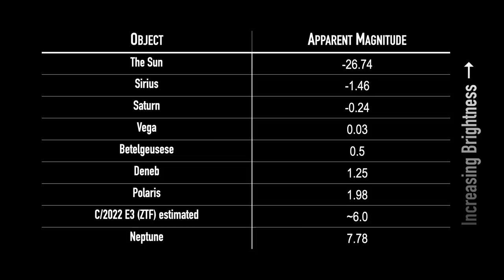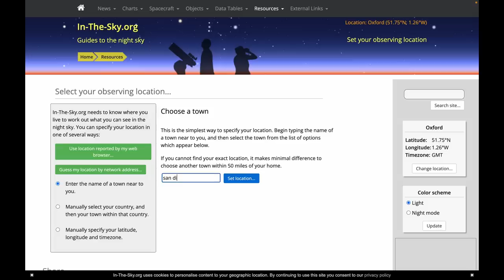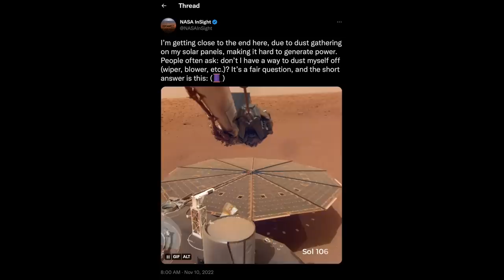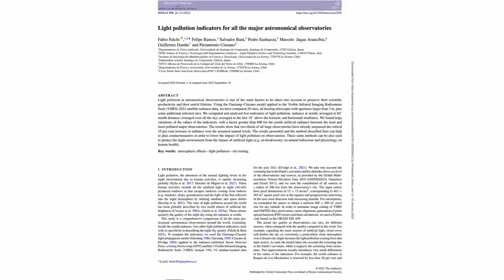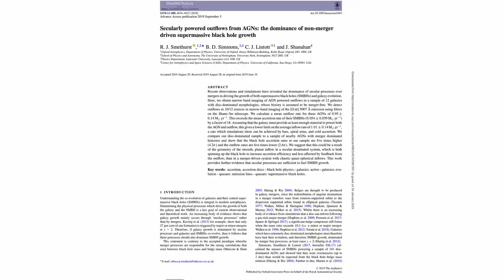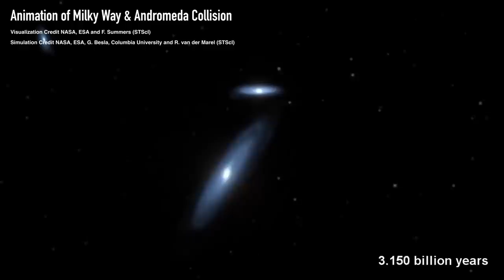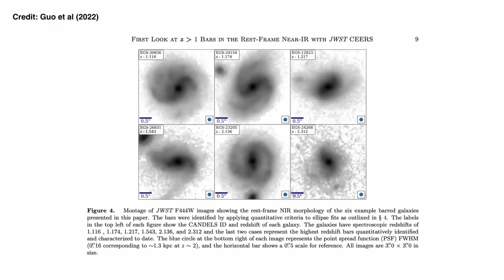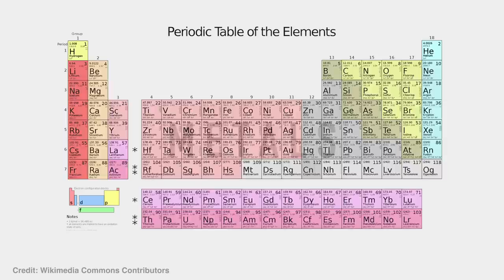How to spot Comet C/2022 E3 (ZTF), plus JWST finds weird distant galaxies | Night Sky News Jan '23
In this month’s Night Sky News episode we’re chatting about how to spot Comet C/2022 E3 ZTF, the plan to collect Perseverance’s rock samples off the surface of Mars, the threat of light pollution to astronomical observatories, and of course two new JWST discoveries of distant galaxies!

See an up-to-date position for Comet C/2022 E3 (ZTF) for your location

Read all the press releases from the American Astronomical Society meeting (scroll down this page to find them)

Guo et al. (2023; barred galaxies at high redshift with JWST)
Smethurst et al. (2021; my research on merger-free growth of black holes)

00:00 Intro
00:54 Comet C/2022 E3 ZTF (how to spot and why it's green)
07:12 Mars/Moon Occultation
08:19 Venus + Neptune Conjunction
09:08 Jupiter + Venus + Toenail Moon!
09:37 CuriosityStream
10:50 Space News
10:54 AAS Meeting
11:51 Insight's Dusty Death
14:36 - Perseverance has dropped rock samples on Mars
18:03 Observatories and Light Pollution
26:36 Barred galaxies seen by JWST
32:43 "Green Peas" in the early universe!
37:44 Outro
38:06 Bloopers

Video filmed on a Nikon D5300